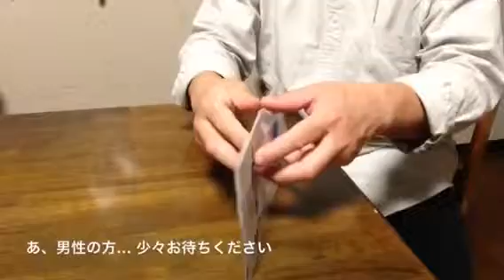箱屏風 〜魔術館の一夜より〜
泡坂妻夫著「魔術館の一夜」より、箱屏風を作ってみました。箱の外側内側が不思議に入れ替わります。